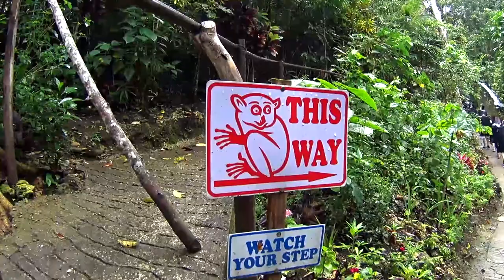Amazing Philippines tarsier & bamboo hanging bridge in Tagbilaran city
muzyka :

XIBE - Loop Me